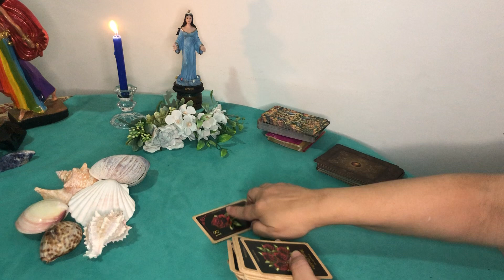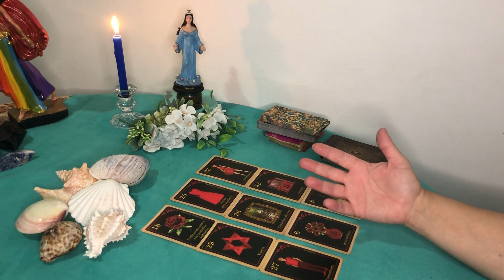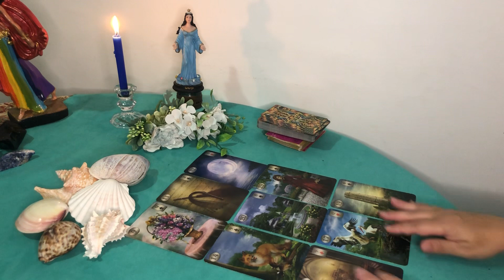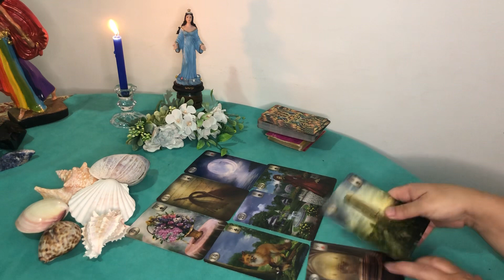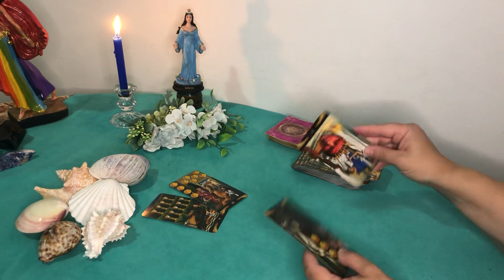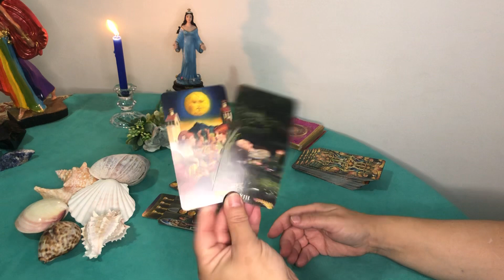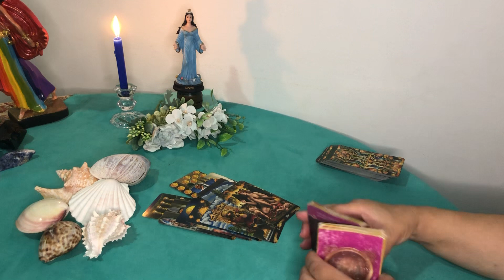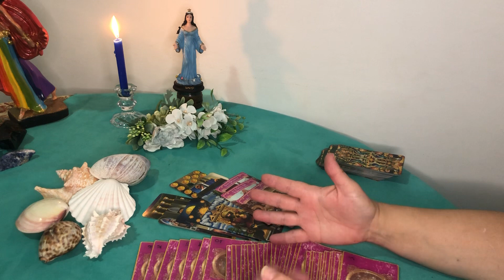ÁRIES ♈️ AMOR 🧡DEZEMBRO 🦋IEMANJÁ e os acontecimentos para sua vida amorosa 🌹🥰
Esse vídeo é uma leitura para vida amorosa,signo de áries ♈️ ♥️leitura para o mês de dezembro 🥰

Gratidão 🙏